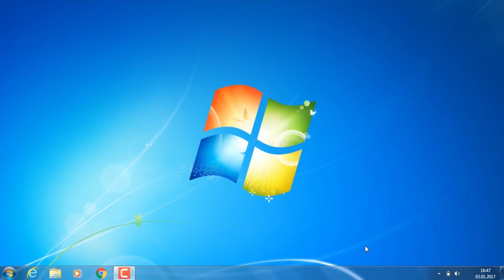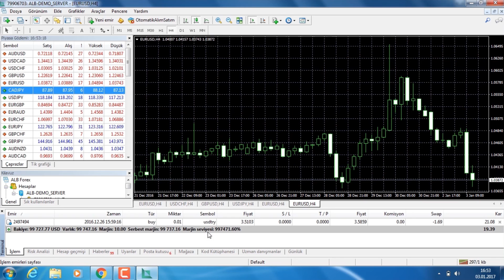ALBForex Meta Trader 4 Windows Eğitim Videosu